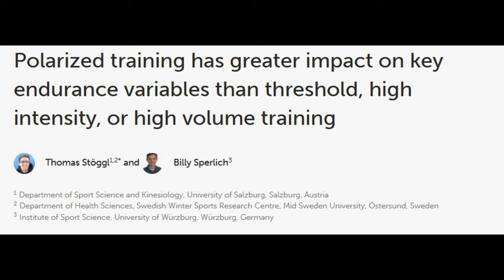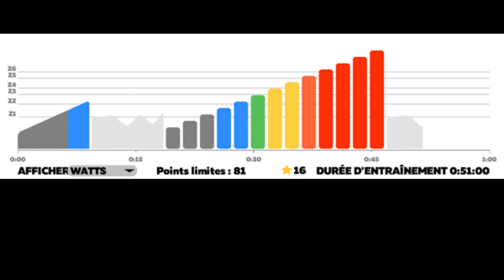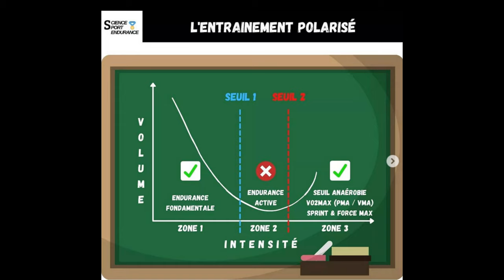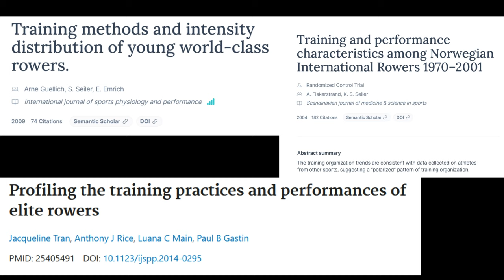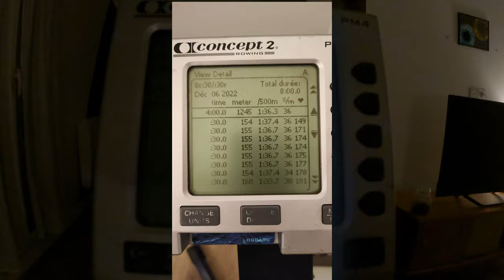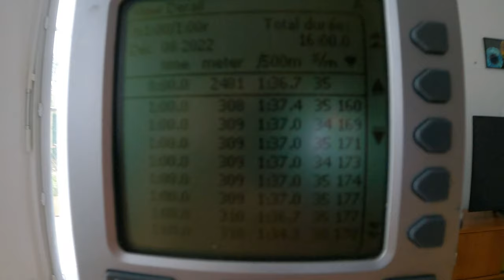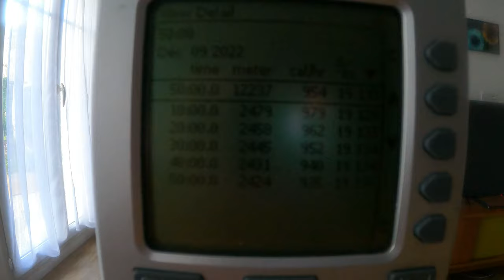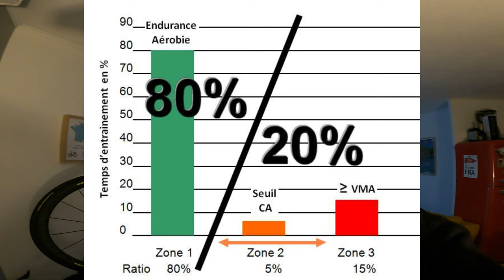Première semaine de prépa 2000m rameur | Aviron 🚣🏻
Aujourd’hui je vous présente la méthodologie d'entraînement que j'utilise ainsi que ma première semaine de préparation pour le championnat d'europe indoor d'aviron fin janvier. N'hésitez pas à me proposer en commentaire de nouveaux défis proches de Paris ! De nouvelles vidéos arrivent bientôt !

DJ Freedem - Cutting It Close